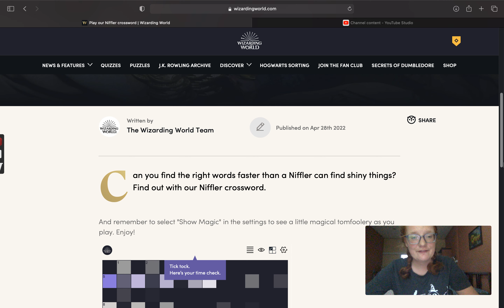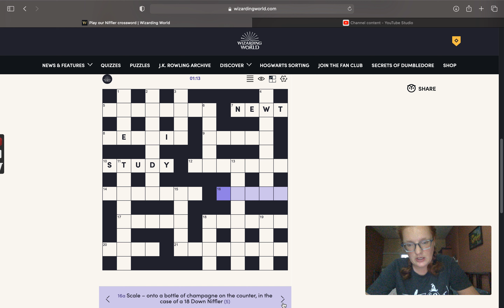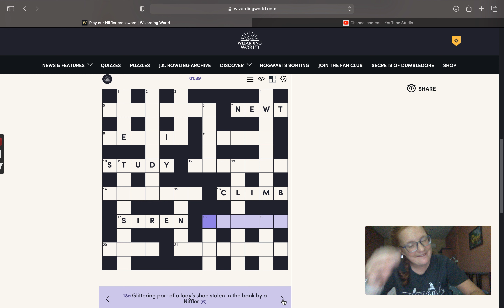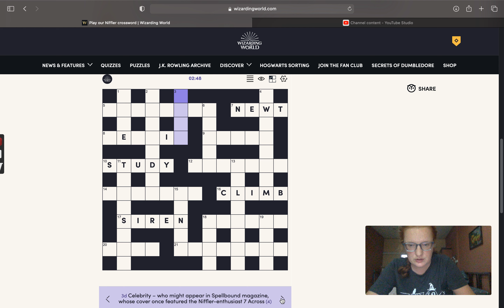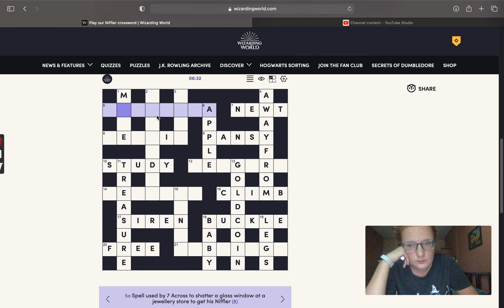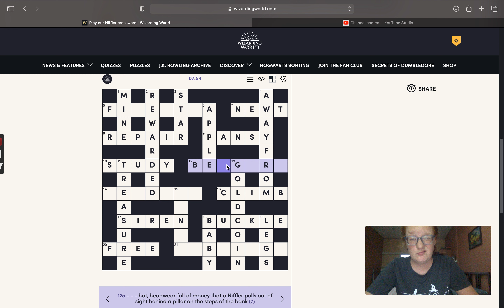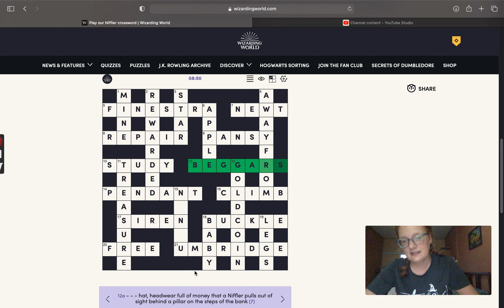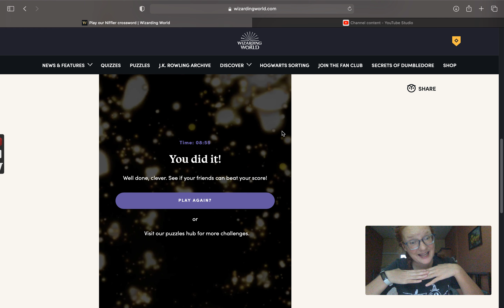Wizarding World Nifler Crossword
Join me while I attempt to solve the Nifler crossword from the Wizarding World website.
Spells always stump me.